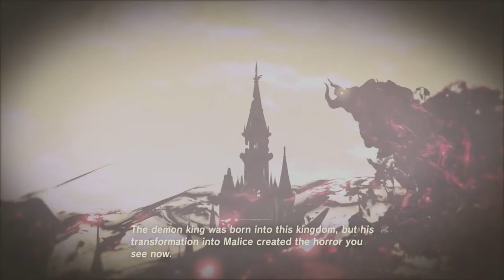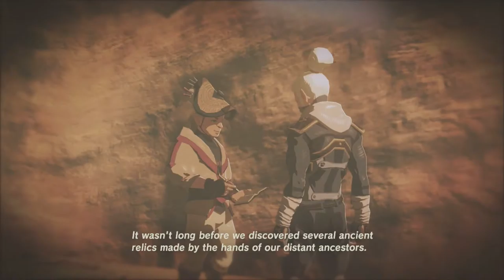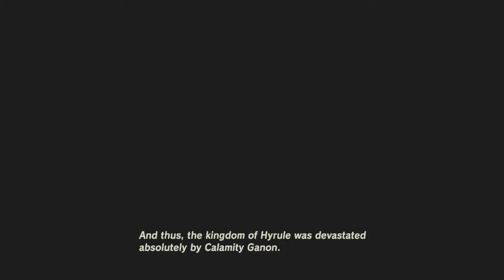Breath of the Wild [WiiU] - Initiate Plot! - Let's Play Gameplay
In this jam packed episode! First, we take care of the Keh Namut Shrine/Cryonis trial after making a Spicy Meat and Seafood Fry to get the Warm Doublet. Second, we fight a huge rock monster called a Stone Talus. And finally, we learn the identity of the old man and get the premise of the story.

• YouTube Gaming: goo.gl/QUQ7bR
• Google+: goo.gl/PAVVLD
• Player.me: goo.gl/6cYgyZ

Explore the wilds of Hyrule any way you like
Climb up towers and mountain peaks in search of new destinations, then set your own path to get there and plunge into the wilderness. Along the way, you’ll battle towering enemies, hunt wild beasts and gather ingredients for the food and elixirs you’ll need to sustain you on your journey.

More than 100 Shrines of Trials to discover and explore

Shrines dot the landscape, waiting to be discovered in any order you want. Search for them, then solve the puzzles inside. Work your way through the traps and devices inside to earn special items and other rewards that will help you on your adventure.

Link

Be prepared and properly equipped
With an entire world waiting to be explored, you’ll need a variety of outfits and gear to reach every corner. You may need to bundle up with warmer clothes or change into something better suited to the desert heat. Some clothing even has special effects that, for example, can make you faster and stealthier.

Guardian

Battling enemies requires strategy
The world is filled with enemies of all shapes and sizes. Each one has its own attack method and weaponry, so you must think quickly and develop the right strategies to defeat them.